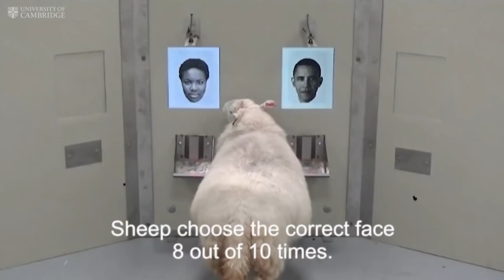Sheep trained to recognize celebrities including Barack Obama, Emma Watson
Sheep have been trained to recognize the faces of celebrities, including former U.S. president Barack Obama, by University of Cambridge scientists who hope it may help with understanding neuro-degenerative diseases.